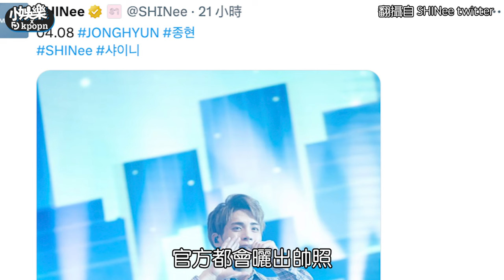鐘鉉34歲冥誕Key曬五人合照 珉豪PO砸奶油影片感嘆：今年更想念了｜小娛樂